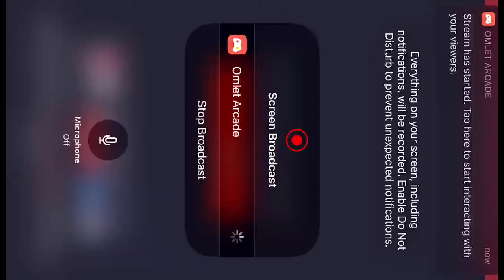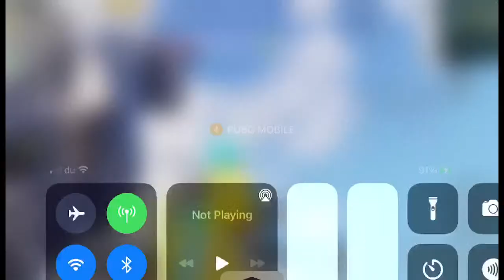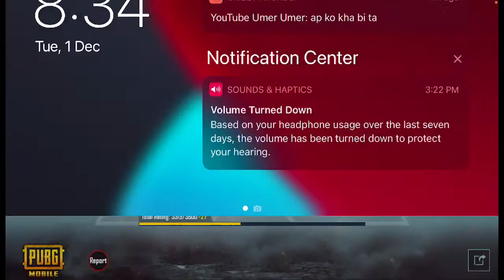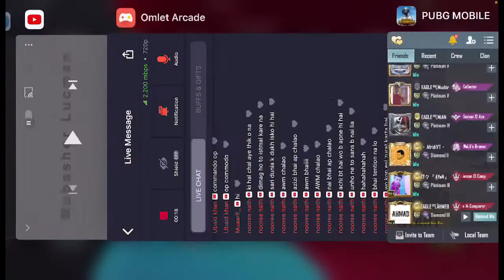Let’s Play PUBG with Eagles 🦅 | Bawa G Sailkot A. 😂🤣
Eagles Playing yar Like and follow please 😉😉😁😁